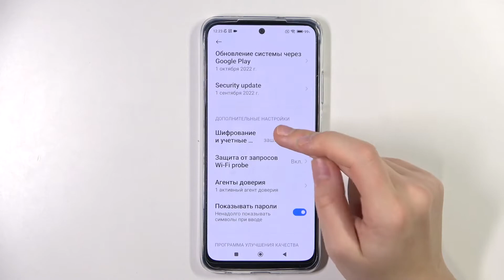Как удалить сертификаты ДРМ Poco M5s / Сброс защиты ДРМ на Poco M5s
Чтобы узнать больше информации о ХХХ, переходите на наш сайт: [hardreset.info/ru]

Всем привет дорогие друзья, сегодня мы покажем как на Poco M5s сделать сброс защиты ДРМ. Для сброса защита ДРМ на Poco M5s, вам нужно внимательно посмотреть данное видео. В этом видео мы показываем как на Poco M5s безопасно сбросить защиту ДРМ. ДРМ на Poco M5s ограничивают либо затрудняют различные действия с данными.

Как сбросить ДРМ на Poco M5s? Как на Poco M5s скинуть защиту ДРМ? Как отменить все защиты ДРМ на Poco M5s? Как на Poco M5s удалить ДРМ? Где на Poco M5s удалить ДРМ?